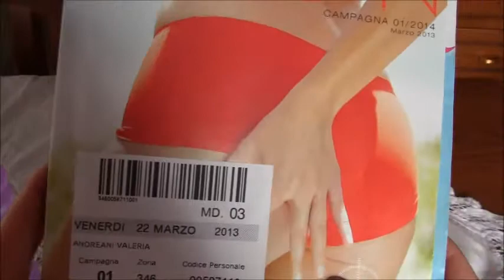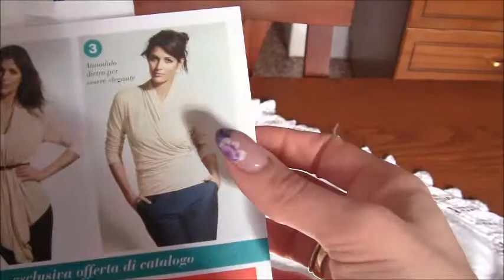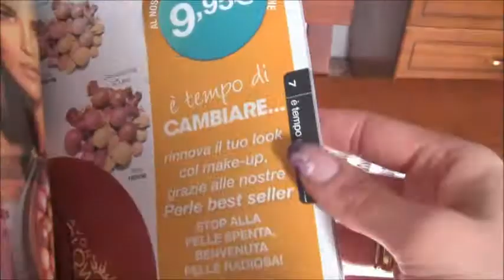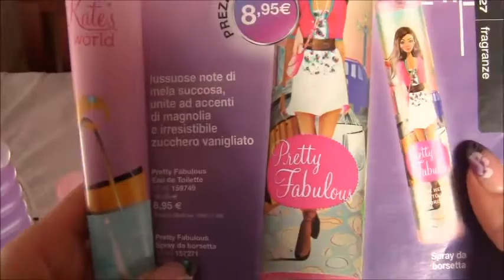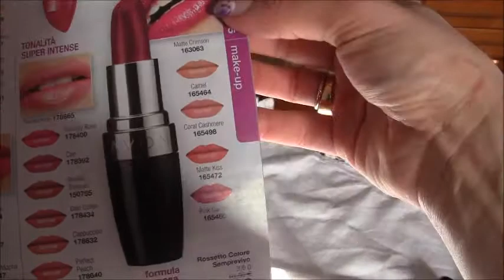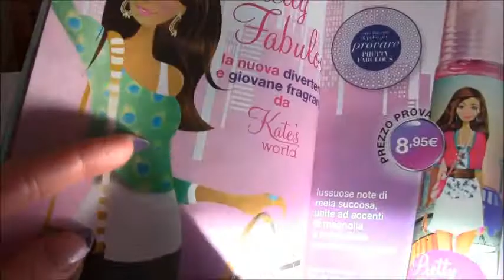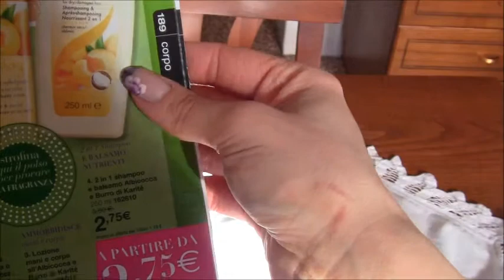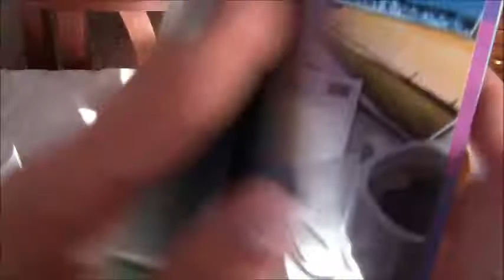Avon Novità in campagna 1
il Blog è aggiornato  con i rossetti nuovi